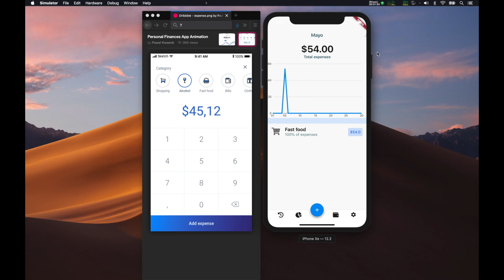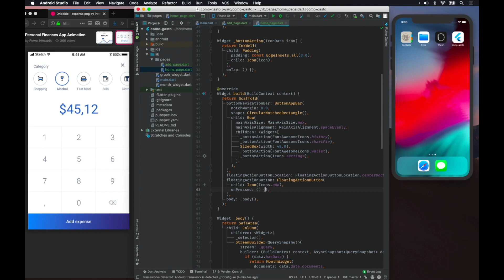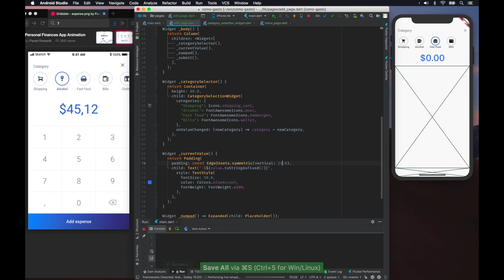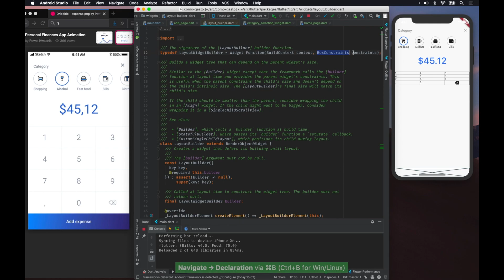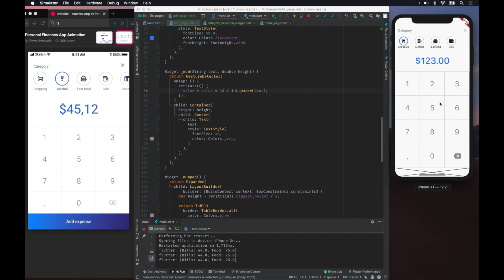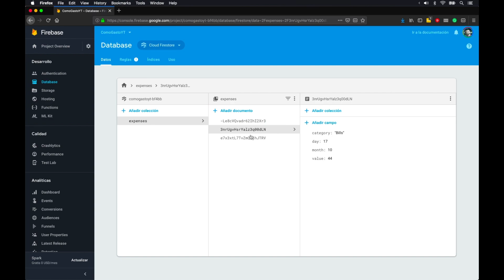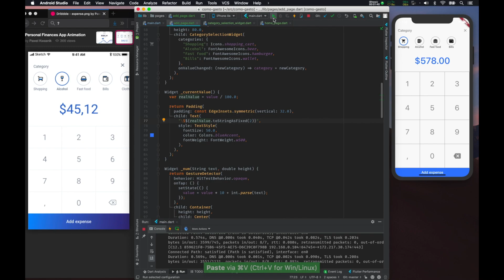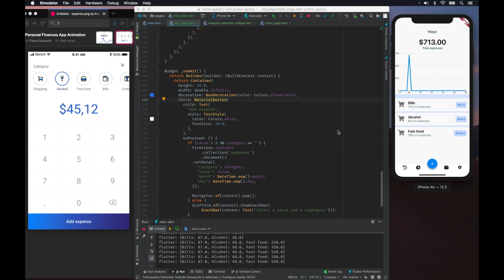QUERIES con FIRESTORE: Sumando gastos en FIREBASE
¡Bienvenidos nuevamente! Es este capítulo continuamos con la app para cargar gastos que utiliza Firebase como backend. En esta oportunidad agregamos datos a Firestore desde la aplicación y creamos la pantalla para ingresar gastos con un selector de categorías y un teclado en pantalla.

De yapa (regalo) explico cómo instalar el Simulador de iPhone en Mac OS.

Algunos widgets que van a ver en el video son: Hero, LayoutBuilder, Table, TableRow

Podés acceder el código fuente de ejemplo de este episodio en mi cuenta de Github